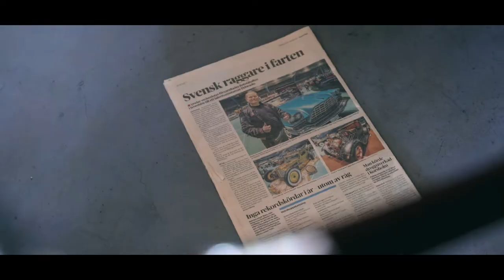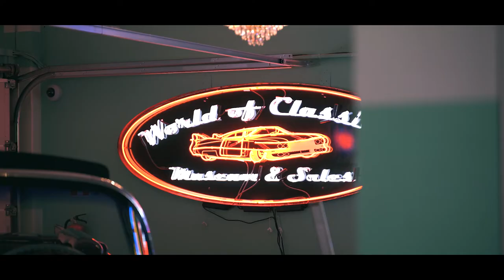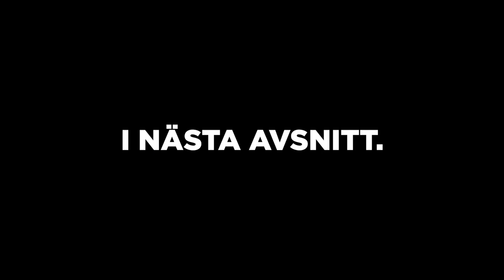På Vift Med Jenfa & Pärry 1av3 [Hur fan ska de här gå! ]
Här kommer tre eller fyra delar av våran första vlog rackare.
Vi drar en tripp till lite alla möjliga ställen, träffar folk och ser saker.

Sjukt kul försökt att skapa något vi inte gjort tidigare.
Ge oss feedback för hundan.

Give me a comment to let me know how you like it.
GEAR USED
Apple MacBook Pro 16"
Sony a7iv
Sony a7iii
DJI Air 2S Fly more Combo
Tamron 70-180 F2.8
Tamron 28-70 F2.8
Tamron 17-28 mm F/2.8 Di III RXD
Zhiyun Weebill S
SMALLRIG Handgrepp for WEEBILL-S
Feelworld f6 5,5 monitor
SmallRig Universal Wooden Side Handle
SmallRig Stabilizing Top Handle
SmallRig Mini MatteBox
Action camera Gopro 9
Godox SL-60w with softbox
Godox TL30 4-kit
Aputure AL-MX Light
Røde VideoMicro Microphone
Sony Lens 85mm F1.8
Cokin ND filter Variabelt NDX 32-1000
Joby Gorillapod 3K Tripod
MemoryCard Lexar SDXC 128GB 250MB/S
HeadPhone Marsall Major 3

Awesome you watching my videos and hope you like it.